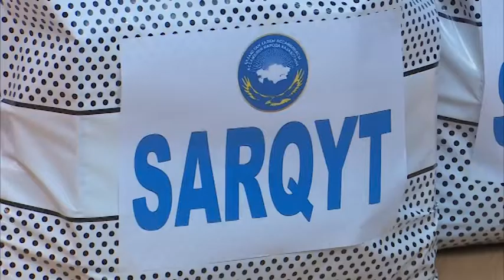Акция добра в Доме дружбы